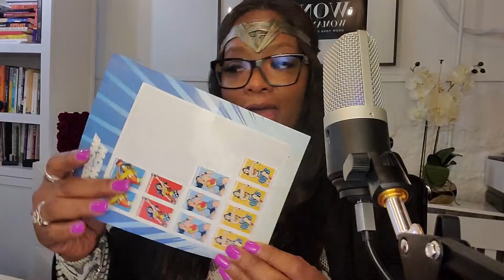Personal Branding Defined: New Podcast Launch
The Branded Life Podcast Launch: Defining Personal Branding and Sharing My Journey